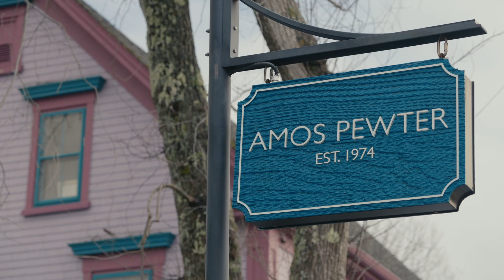Amos Pewter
Since 1974, the artisans of Amos Pewter have used time-honoured pewter practices and methods to create innovative designs inspired by Nova Scotia's coastal environment, which are crafted into hand-finished pieces sold all over the world.

Located in Mahone Bay, Nova Scotia.

This video was produced with the support of Invest Nova Scotia's Digital Marketing Asset Development Program.